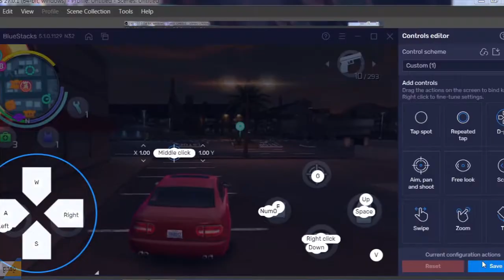GANGSTAR VEGAS KEY MAPPING TUTORIAL //BLUESTACK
In this video we’ll walk you through: gangstar vegas
- Topic 1 key mapping
- Topic 2 BLUESTACK GAME PLAY
- Topic 3 BEST KEY MAPPING

TIMESTAMPS
0:00 Intro
00:46 KEY MAPPING INFO
1:00 INTRO INDE MAN VIDEO START
4:25 CARE CONTROL KEY MAPPING
6:50 FULL AND FINAL KEY MAPPING

Our channel is about Gaming related video upload.
URL shortnar  is not work

halo gamer welcome to pnsp channel
ajke video ma gangstar vegas emulator ma key mapping ke full video ha .gangstar vegas ak open world game ha and open world
game sabse jyada pasnd krajta ha gta V  and uskale a best pc hona
chea but utna power full pc nahi hona ka lea  ham save  gta ka alternativ game and pc ma run hona bala game  finde karta ha and  ham sve ka pc ma mobile ka game normal run hojtaha
 or ham save pc ma emulator use karta ha and phone ma sabsa best open world game ha gangstar vegas. but install emulator game  pr problem ate ha game ke controle ma and key mapping ma. and aje video ma jetna ve key mapping karne ki jarurat parte ha o sara video ma ha. watching this video

i hope video helpful hoga
video pasand ay to like
koe ve problem ho to comment